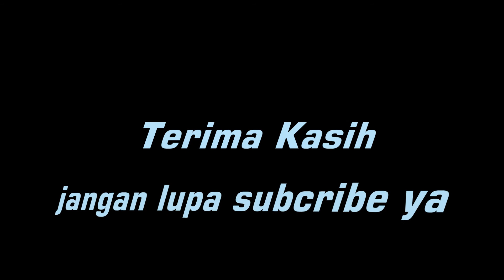Wawww Rame Bingiittt Keseruan Syawalan Di Pesisir Onggojoyo Wedung Demak Bersama Keluarga